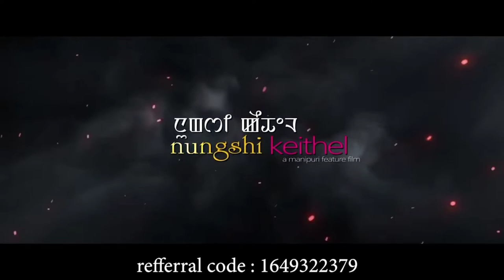Nungshi keithel // manipur feature film // official trailer